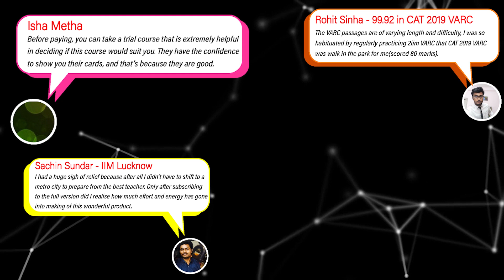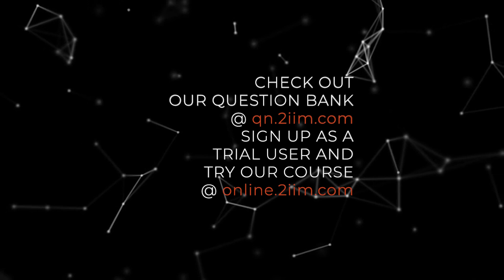Announcing 95 to 99%ile Booster Course! | Enroll Today | 2IIM CAT Preparation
Hello folks!

Bringing you 2IIM's Percentile Booster Course for just 2999/- !
What is offered in the course:
- 11 Live Classes aimed at Boosting Percentile
- Comprehensive pre-recorded videos
- 5000+ CAT level Practice Questions
- 20+ CAT Mocks!
What's more - we offer the course for just 2499/- if you enroll by November 2nd!
Don't miss this last chance to up your percentile by a notch!

Course Fees - Rs. 2,999.
USE COUPON CODE: 2IIM99 to get a Rs. 500 discount.

Best Wishes!